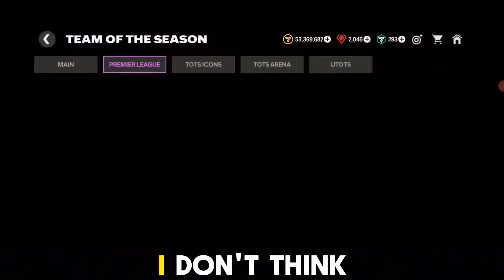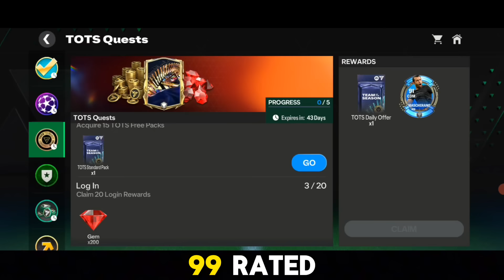FREE 99 OVR UTOTS !! THINGS TO DO IN TOTS EVENT FC MOBILE 24 | 92/99 TOTS PACK FC MOBILE!